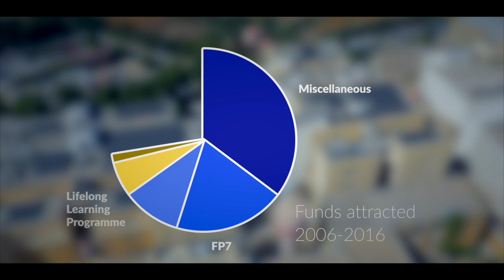Discover: The University of Malta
Explore the University of Malta and discover the many facets that make this the highest teaching institution in Malta.

CREDITS

Produced by the Communications & Alumni Relations Office

Writing, Filming and Editing
James Moffett

Production Assistants
Graziella Scicluna & Monica Farrugia

Graphics and Score mixing
Jean Claude Vancell

Voiceover
Malcolm Galea

Drone footage
Aerial Malta

Thank you to all the staff and students who helped in the production of this video.